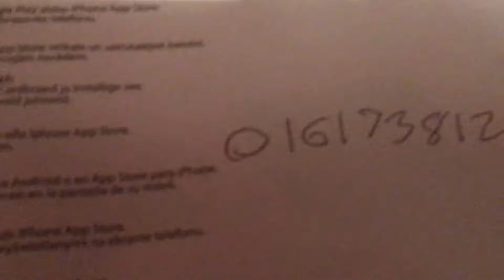Killer clowns number now joke😱😱😦